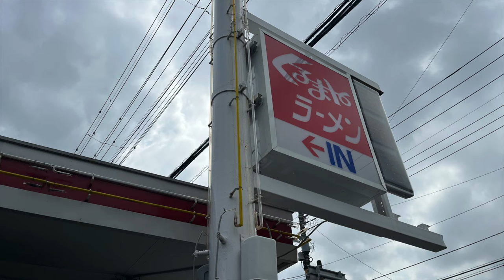【くるまやラーメン】N0.73. サービス味噌ピリ辛ネギラーメンを食す ＃1546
くるまやラーメン実籾店で冬を感じながらサービス味噌ラーメンにピリ辛ネギをトッピングして最後にやんちゃ飯で締めて来ました。